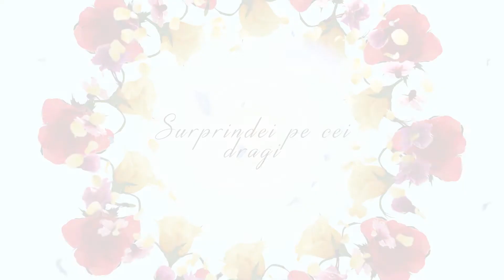Surprize DeLaCei Dragi pentru Tatiana Stratuta de la nașii Sergiu-Lăcrămioara s.Grimancauți